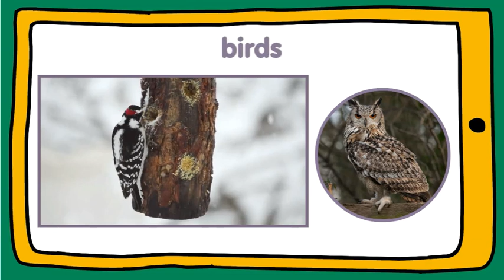Unit 6 - PB pg. 50 - Video presentation - part 2 (insects)